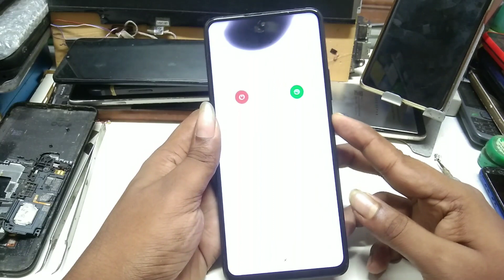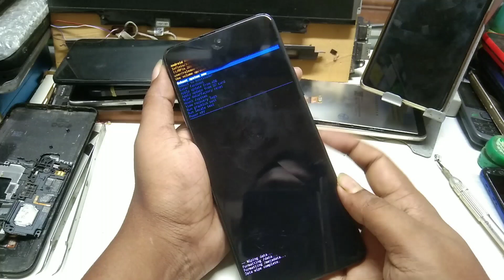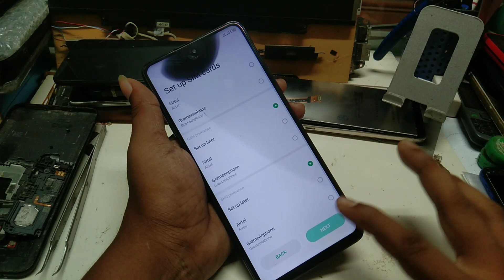Infinix Note 10 Hard Reset/ How to Unlock Pattern, Password, Pin Lock, Factory Reset Infinix Note 10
How to Hard reset Infinix Note 10
Hard Reset Infinix Note 10/Note 10 Pro X693/X695 Forget Screen Lock Pattern Pin Password Lock Unlock
infinix note 10 factory reset setting | How to erase all data factory reset
Infinix Note 10 Note Pro Auto Restart Problem Fix to Permanent Repair No Files Deleated' 100%